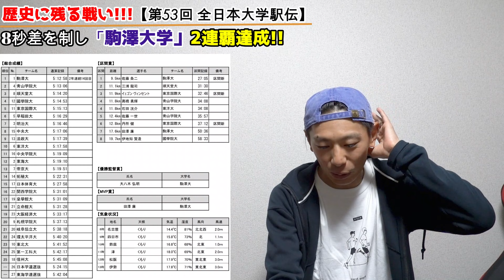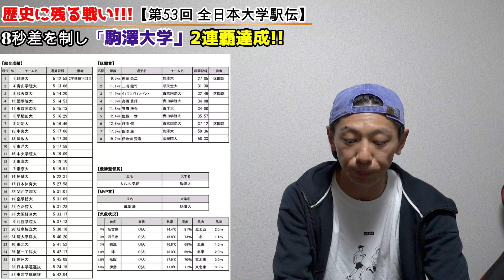駒澤大学が死闘を制し2連覇!! 【第53回 全日本大学駅伝】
まさに死闘!! 戦国駅伝!!
緻密な戦略が勝負を左右する全日本大学駅伝

制したのは「駒澤大学」やはり強かった

出雲駅伝の結果がこれに繋がった

話したい事がいっぱいある…

どうしよう…

止まらない興奮…

HAGIのテンションが高めなので要注意です

●仕事のご依頼はこちらからお願い致します